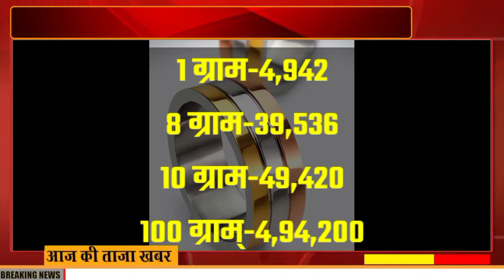Today gold Price || Aaj sona ka Price|| Gold silver price Today || Dewali Gold || Today gold rate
October 2020 सोना चांदी के भाव| Today Gold Rate India| Gold Rates| Aaj Sona Chandi Ka bhav

11 अक्टूबर gold price सोना के भाव | Today Gold Rate | India gold Rates | Chandi Ka Bhav Aaj | Aaj Sona Chandi Ke Bhav,
11_अक्टूबर_2020 gold priceGold rates,
Topics:- Gold-Silver,
22 & 24 Carat gold rate,
22 & 24 Carat gold bhav,
Silver prices,
Trending,
Sasta sona,
Gold price,
Trending,
Aaj ka rate,
Gold price,
10 gram aaj sone ka bhav Kitana h,
1 tola gold ka bhav,
1 tole ka rate,
1 kilo chandi ka rate,
10gm gold ki kimat,
10 gram gold ki rate,
1 kg chandi ka rate,
1 kg chandi ka bhav,
1 kilogram chandi ka rate,
22ct gold price today,
1 gram gold rate in India today,
si